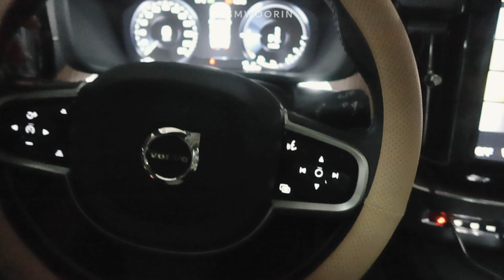패션하울 촬영하러 스튜디오 가는vlog, 바쁜 하루 잠들기 전까지🌛 (열정과다/원김밥집/삼겹살/클렌징 추천) yosmwoorin🔖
📍이번 영상은 달바로부터 제품 및 경제적 대가를 지원 받아 제작되었습니다.📍

💬 안녕하세요~❤️ 여러분! 우린입니다 🙆🏻‍♀️✨ 에헤헷 하루만 담는 브이로그는 진짜 오랜만에 촬영하는 것 같은데요! 이번 주 목요일에 패션하울 촬영하면서 하루를 좀 열심히 사는 모습을 담아보았어요… 촬영하는 모습이 담기지 않았지만, 정말 패션하울 영상은 많은 노력이 필요한 것 같아요 ㅠ0ㅠ 동생들 없었으면 업로드 하는데까지 시간이 더 오래 걸릴 것 같은…!! 진~짜 오랜만에 스튜디오 잡고 촬영했는데, 예전만 해도 이런 스튜디오 가려면 남자친구 일 없을 때 운전 부탁해서 아빠차 끌고 갔는데.. 이제 제가 운전해서 데려가는…! 이런 여유로움에 정말 시간이 얼마 안 지났찌만 으른이 되었구나 싶더라구요. 동네로 돌아와서 삼겹살먹고 집에 돌아왔는데 정말 너무너무 피곤해서 죽을 뻔 했어요.. ^_ㅠ 이제 체력을 길러야 할 것 같아 운동을 시작하려고 합니다… (오늘 다시 다짐하는…) 이번에 소소한 이벤트도 준비했는데, 간단한 참여니까 다들 꼭 참여해주시고 오늘도 시청해주셔서 감사합니다아📺❤️ 감기 조심하세요!!! 😙❤️❤️❤️✨

/ 일단 오일젤 제형인데, 제가 지금까지 사용한 젤 제형의 클렌저들은 블렌딩 부분에서 살~짝 떫은 느낌이 있었거든요? 요즘에 젤로 지우면서 폼으로 변하는 제형이 많아져서 이것 저것 써봤는데 진짜 달바가 제~일!! 잘 지워져요. 트러블+꿀 영양 성분으로 평소에 건조함이 많았던 피부에 부드럽게 클렌징도 되구요. 제일 좋은 점은 물에 묻은 손&피부에 상관없이 메이크업이 지워진다는 거예요!!! 제가 화장 지울 때 이 닦으면서 눈화장 지우고, 이 헹구고 바로 달바 세럼 클렌저 손에 짜서 얼굴 다 지우거든요. 평소 같았으면 이 닦고, 손이나 얼굴에 묻은 물 닦고서 오일로 피부 메이크업을 지워냈는데.. 진짜 이거 짱이에요. 물 닦을 필요 없이 세정력 너~무 좋구요. 세정력이 좋은 것 치곤 또 자극도 하나도 없어요. 꼭 써보셨으면 좋겠습니다 !!! 메이크업 덜 지워진 것 같을 때 2차 클렌징폼으로 쓰기에도 진짜 좋아요.

*다음 주 22일 월요일 자정까지 “❤️”와 함께 가장 자주쓰는 이메일 주소를 남겨주세요! 랜덤으로 50명을 추첨하여 달바 세럼 클렌저 본품을 보내드릴거예요. :)
(꼭 확인이 가능한 이메일을 적어주세요.  ㅠ_ㅠ 가끔 답변이 없으면 마음이 늠늠 아픕니다…) 당첨자는 23일 화요일 오후에 댓글 고정으로 알려드리면서, 메일로 연락이 갈거예요. 꼭 꼭 자주쓰는 메일을 적어주세요!!!

📺 영상 속 정보 📺

∙맨 처음에 입은 니트: H&M (이거 엄청 오래전에 산 제품인데 두꺼워서 양같아요..ㅠ)

/ 진짜 요즘에 젤~ 많이 하는 목걸이인데, 애매하게 길어서 어디에나 다 잘 어울려 좋아요. 홈페이지 착샷만큼 긴 느낌은 아니고 그냥 일반 목걸이보다 좀 더 긴 느낌?? 요즘 젤 자주해요!! 실버도 살까 고민듕이에요.

∙핸들 커버: 쿠팡 메이튼 순정형 가죽 타공 자동차 핸들커버 ) 생각보다 잘 어울리죠.. 😲

∙스튜디오: 합정 스몰맨션 ( 3인 기준으로 시간당 30,000원이고 촬영할 땐 항상 5시간씩 예약하고 있어요!)

∙김밥: 원 김밥집 ( 참치김밥도 대박인데, 소세지 김밥이 진짜 맛있었어요! ㅠㅠ 합정엔 맛있는 김밥집이 왜 그렇게 많나요…? 다들 연희김밥 드셔주세요..ㅠ_ㅠ)

∙가디건: 네이더스 MERINO WOOL CARDIGAN ) / 4사이즈고 단독으로 입어도 파임이 없어 좋더라구요. 패션하울에서 더 자세히 보여드릴게요!

∙바지: 코스 릴랙스드 버튼업 치노 트라우저 네이비 ) / 요거슨 제가 자주 추천했던 바지! 하체 비만에게 잘 어울리는 일자바지예요. 엄청 편해요.

∙삼겹살집: 상봉 묵은지생삼겹살 / 여기 세상 친절.. 무슨 천사가 내려오신 줄 알았어요. 된장도 직접 만드시고, 동네 맛집에 간 느낌이더라구요.

∙팔찌: 디올 30 몽테뉴 앤틱 골드 CD 링크스  / 1년 전에 사서 현재는 품절일거예요..! @_@

∙마스크: 에어데이즈 KF94 마스크 대형
) / 아에르가 제일 편하긴 한데, 요즘 아에르 KF80 구하기가 진짜 힘들더라구요. 대용으로 이것 저것 찾다가 샀는데 나름 괜찮아요! 아에르 94보단 편한 것 같아요. 대신 아에르보다 얼굴에 닿는 그 선이 조금 더 거친 느낌…?